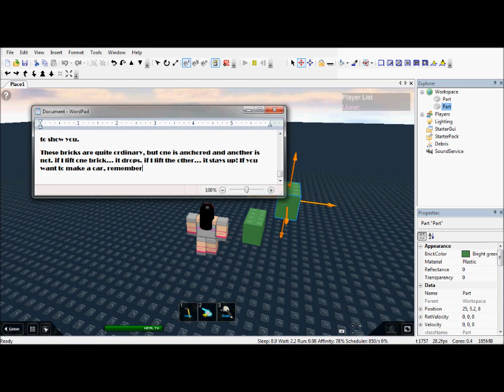Building Tutorial #1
Learn what all of the tools do! (At least the ones I know how to use... XD)